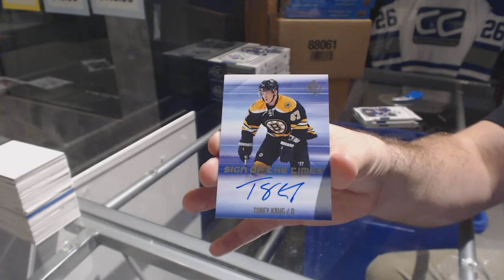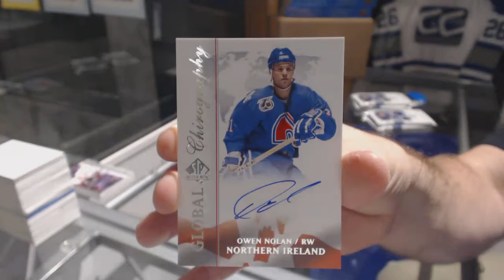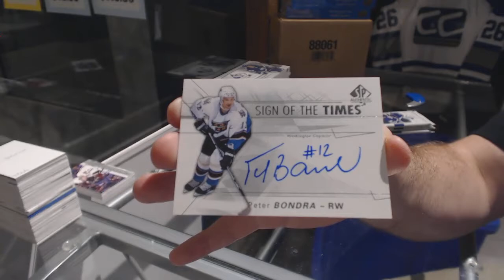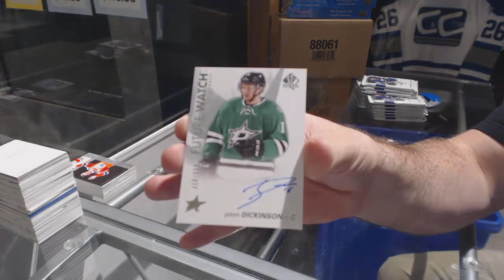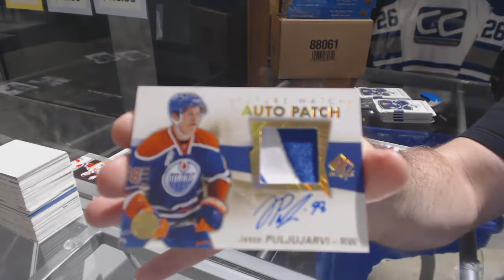16-17 Upper Deck SP Authentic Hockey 4 Box Break - C&C GB #7868